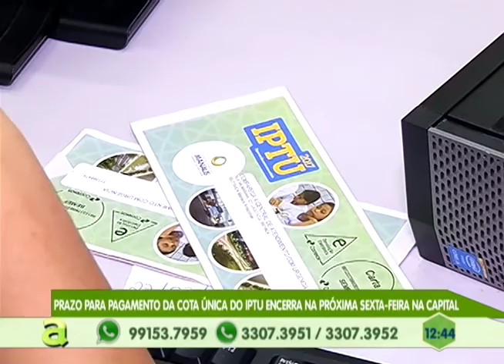Adolescente de 15 anos é morto com tiro na cabeça na zona leste de Manaus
04º BLOCO AGORA 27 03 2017 - Adolescente de 15 anos é morto com tiro na cabeça na zona leste de Manaus